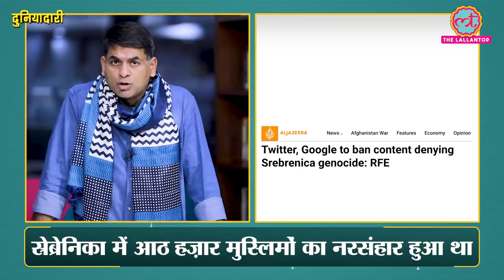Afghanistan में Taliban महिलाओं के साथ क्या कर रहा है? War on Terror | Mullah Omar | Duniyadari E369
In this episode, Saurabh Dwivedi talks about the latest situation of the Afghanistan war. It is very likely that the Taliban captures Kabul, the capital of Afghanistan. US Intel agency has predicted that the Taliban can take over Kabul in less than 90 days. On 12 August, The Afghan government has proposed to share power with the Taliban. The Taliban has won 10 out of 34 provincial capitals in less than a week. They are very unlikely to stop now.
In any case, The stage is set for the Taliban to rule Afghanistan. In that situation, What will happen in Afghanistan? How the life of common people is going to change there? What is the Taliban planning to enact? And, why common people are fearful of them?
Watch the latest video of Duniyadari to know it all.